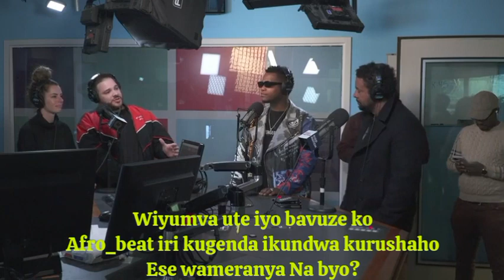BRUCE MELODIE na SHAGGY Bakuye Igisebo ku RWANDA 🇷🇼 || SHAGGY asobanuye Ubwiza bwu Rwanda muri TEXAS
Ukeneye kuduha inkunga iyo ariyo yose watubariza kuriyo nomero itanzwe hejuru cg ukatwandikira kuri WHATSAPP

🍅 GRINGO TV SHOW: iyo dukora ibi biganiro ntawe tuba twifuza kubabaza. So ntuzigere ubabazwa natwe habe na rimwe Coz we really love you ❤️

-Dore ko ibi biganiro tubikesha ubushakashatsi n'ubusesenguzi buhambaye tuba twabanje gukora mbere yuko dutangaza Aya makuru yose...